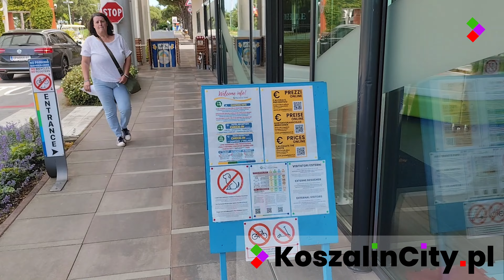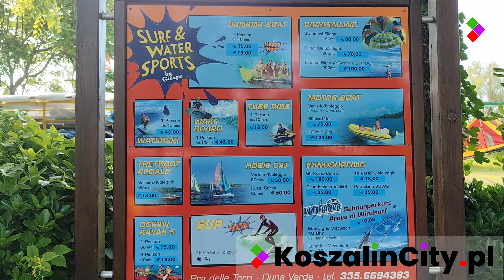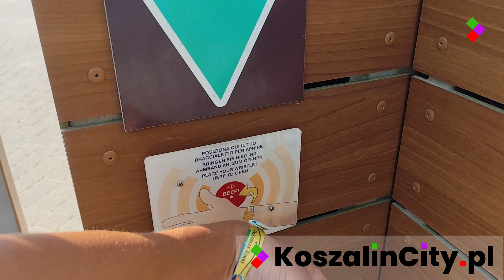Pra' delle Torri (Centro Vacanze Caorle, Italy): Aquapark, Leisure, Beach & Accommodations [2024] 🌴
Centro Vacanze Pra' delle Torri (Caorle, Italy): Aquapark, Sport & Leisure Areas, Beach & Sea, Accommodations [2024] 🌴

Explore Centro Vacanze Pra' delle Torri in Caorle, Italy, and discover its diverse attractions:

🌊 Aquapark: Start with the expansive aquapark, featuring thrilling water slides, wave pools, and areas perfect for all ages.
⚽ Sports & Leisure Areas: Check out the extensive sports facilities, including football fields, tennis courts, a golf course, and areas for fitness and relaxation.
🛍️ Shopping & Dining: Wander through the resort's shopping areas, offering a range of stores and dining options, from quick snacks to full meals.
🏖️ Beach: Enjoy a virtual walk along the resort’s beautiful sandy beach, ideal for sunbathing, swimming, and beach activities.
🛏️ Accommodations: See the variety of accommodations available, from cozy bungalows and apartments to luxury camping options, designed to suit every preference.

This video showcases everything you can expect from a stay at Centro Vacanze Pra' delle Torri!

Recored in June 2024